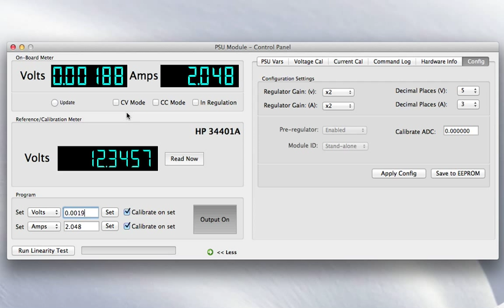Fully Programmable Modular Bench Power Supply -- Part 9b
Demonstration of programming the hardware which now includes a a 16-bit DAC and 24-bit ADC. The goal to achieve resolution that is equal to a HP/Agilent 3631A Power Supply has both achieved and exceeded.  See the project